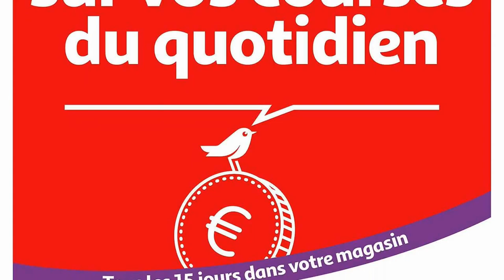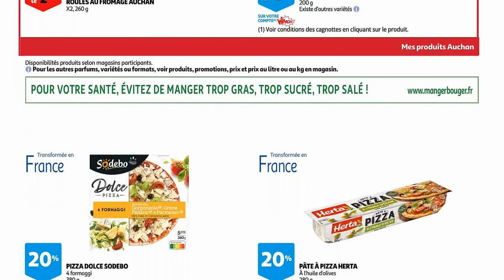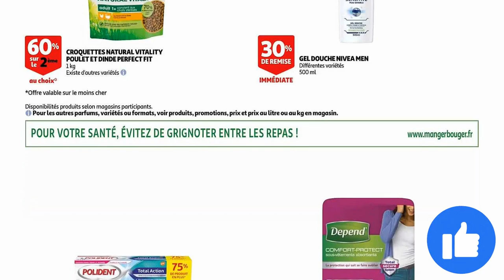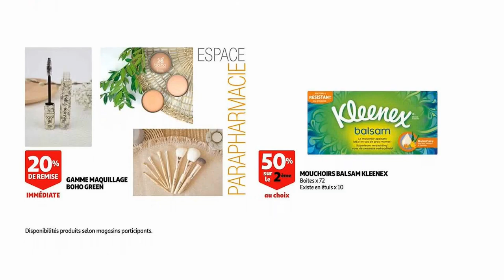catalogue AUCHAN du 17 au 30 novembre 2021 💝💛 Arrivage - FRANCE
🛒🛒NOUVEAU catalogue chez 📍AUCHAN📍 du mercredi 17 au mardi 30 novembre 2021 en FRANCE!